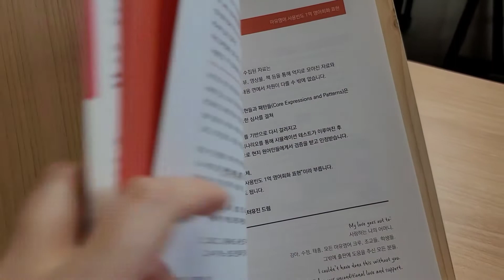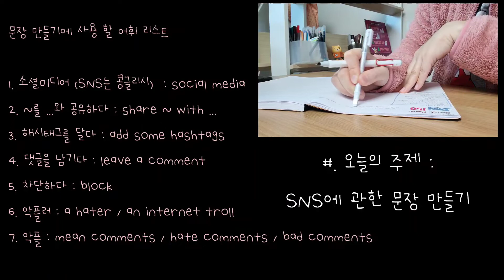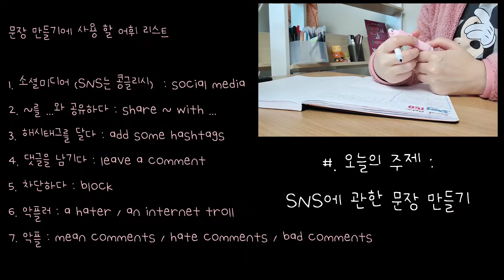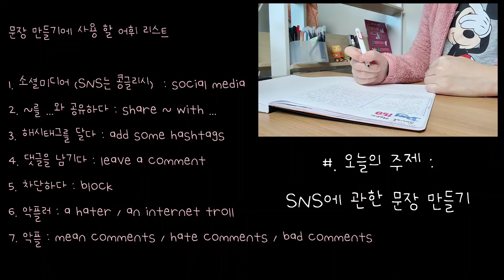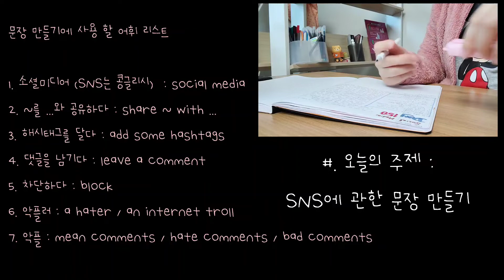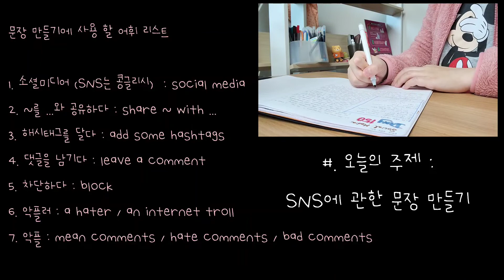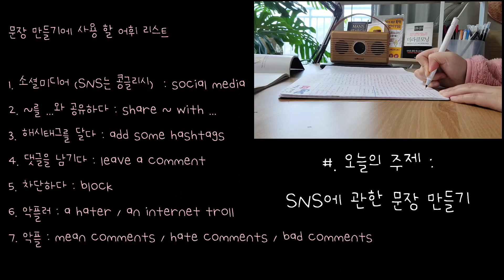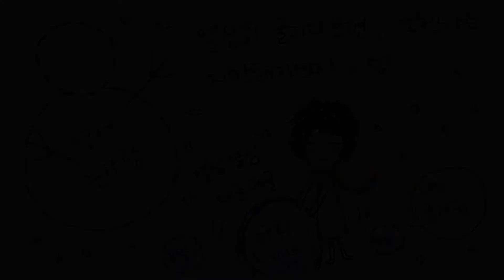DAY 150 | Social Media에 관한 문장 만들기 (feat. EEA (English Everyday Activities) | 매일 영어 글쓰기 실천 영상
DAY 150 | Social Media에 관한 문장 만들기 (feat. EEA (English Everyday Activities) | 매일 영어 글쓰기 실천 영상 | English Journal with me

What journal number are you on now?
Let's keep a journal with me :)
Why don't you leave a short journal in your target language in a comment section below?

It doesn't matter no matter how short it is.
Only one sentence is also good.
The important thing is that you keep up your journal.